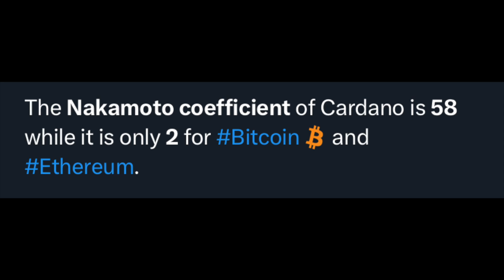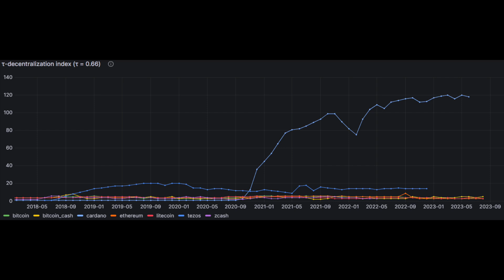CARDANO the Most Decentralized Blockchain?! Here's the Data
The Edinburgh Decentralization Index team has confirmed that Cardano is the most decentralized blockchain! Join Gianna as she goes over the data.